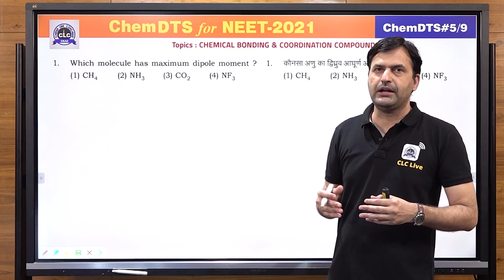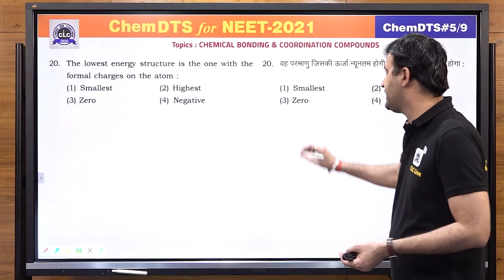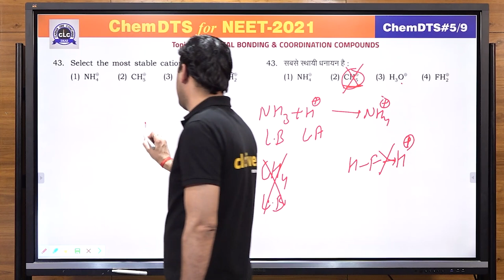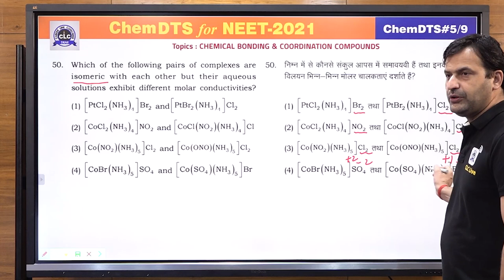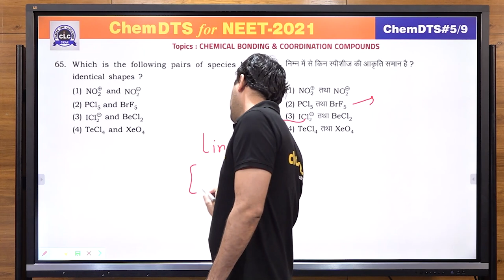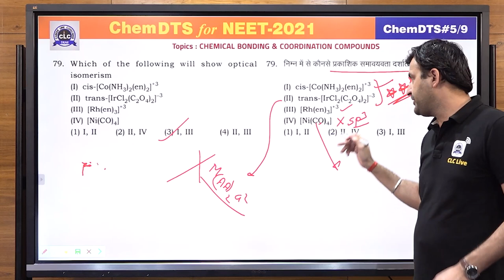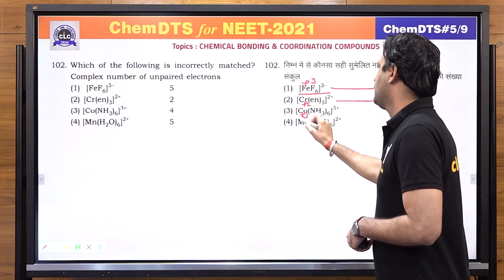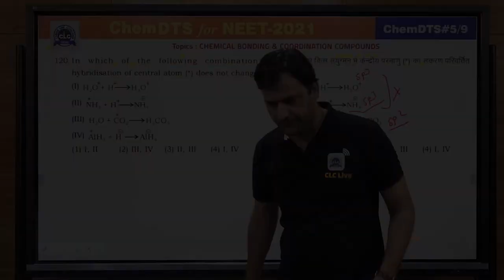BioChem DTS - Chem#05/9 || Online Solution || CLC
Topic - Chemical Bonding, Coordination Compounds

Solution by: Manish Dudi Sir